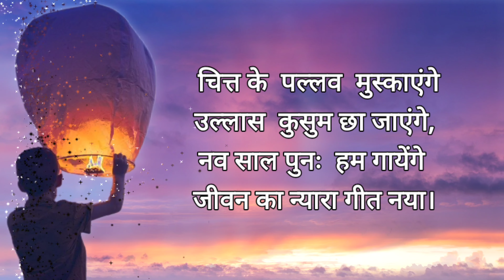विगत साल भी बीत गया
अनगिनत शक्तिशाली महान राष्ट्रों को धराशायी करते हुए ,मानव के स्वछंदिता, संप्रभुता एवं अहम भाव को अनुशासित, मर्यादित करते हुए और शोक संदेशो से भरे हुए गुजरे साल की अच्छी बात ये है कि बुरे वक्त को भी बीत जाना होना है और ये भी बीत गया।